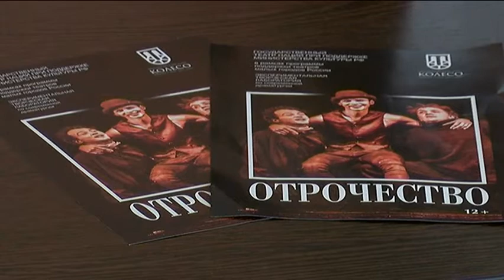Театр драмы имени Веры Комиссаржевской сменил актеров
Театр драмы имени Веры Комиссаржевской сменил актеров. Только на три дня. На местной сцене гостит труппа из города Тольятти. А наши актеры отправились покорять зрителя Самарской области. Своими планами и впечатлениями гости поделились на пресс-конференции.